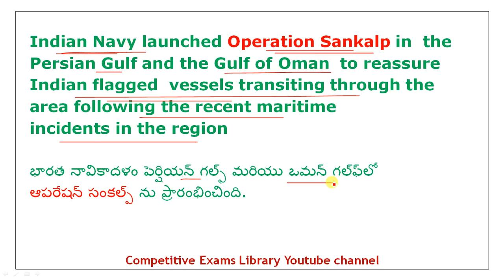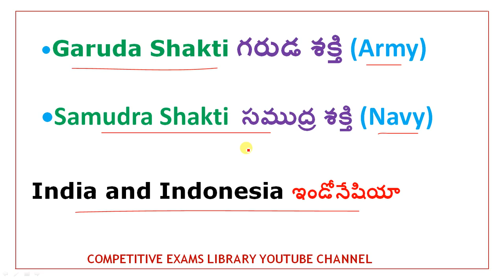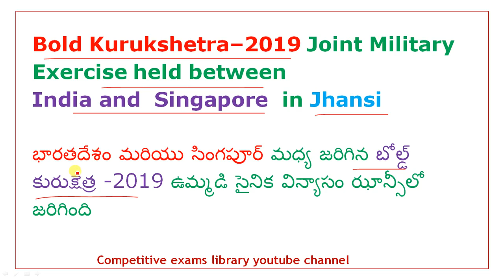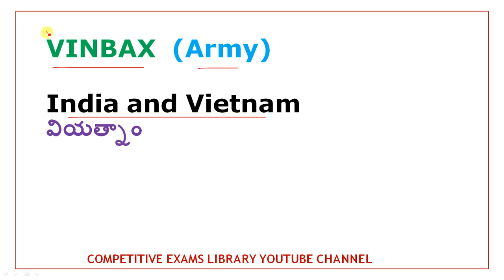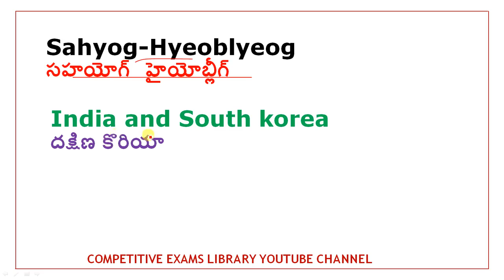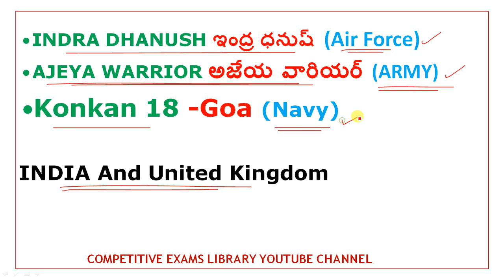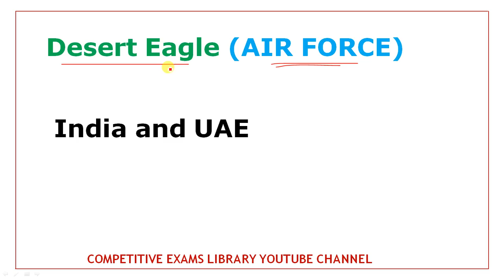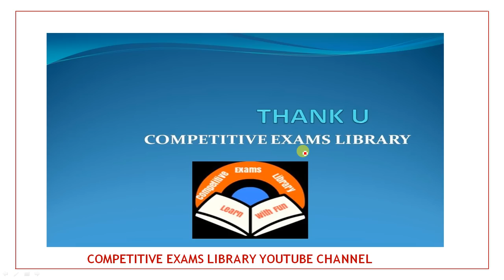List of Joint Defence Exercises of India with different countries In Telugu | 2019 current affairs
50 STATIC GK TOPICS LIST WITH PDFS AND TRICKS